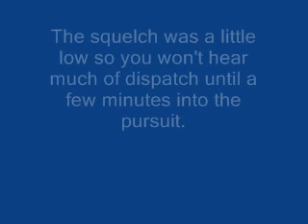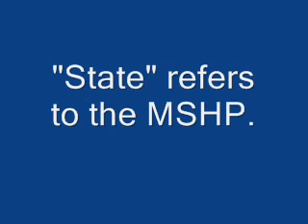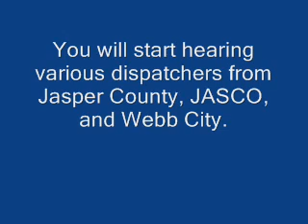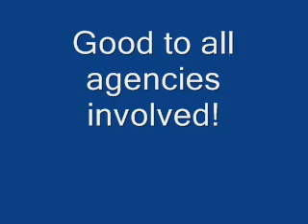JCSO Pursuit 1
Jasper County Deputies pickup a pursuit from a Kansas agency. They enter the NW part of the county and end up in Webb City, Mo